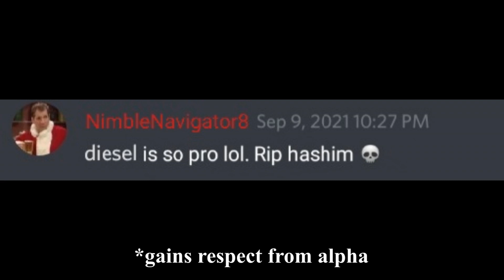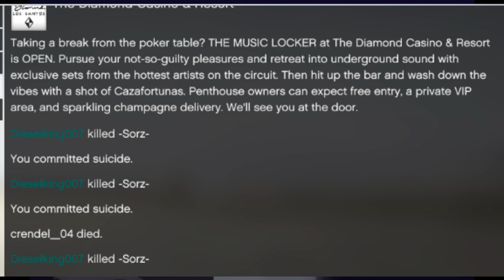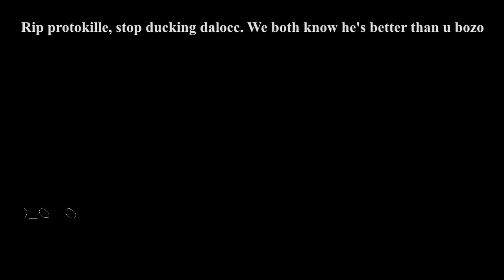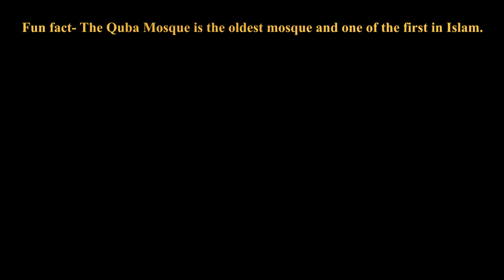Scoretage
• 𝓣𝓲𝓶𝓮𝓼𝓽𝓪𝓶𝓹𝓼

Hashim 0:03

Swiftxr,  Kaotic_Kitty,I_-Trev-_I 0:24

Croakiee 0:42

Kitysex,-MakeMeSmile,Croakiee,KOBALT1910,-Piatti-,Fatman(pedophilia),FeedMySerotonin, Grief_Me_Please,Hashxm,NimbleNavigotar8,Dieselking007,opzcxx.,-Sorz-,Project homie(barcode), .Quxck , barcode(lzzz member)0:56-1:25

NimbleNavigator8 1:32

.Quxck 1:42

Sh0xyy- 1:55

Markpegi 2:12

Cutie 2:20

Protokolle 2:36

Kuba/lsisrecruitment 2:43

Lzzz member barcode, opzcxx. 3:27

Rycoboy 3:52

-Noor- 4:04

Project homie, some random barcode that wants bisso’s head on a platter, .Decimated,007Inches(ex-scar leader) 4:30